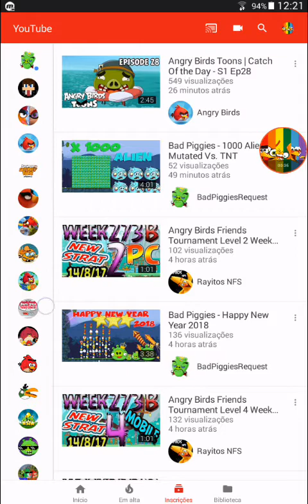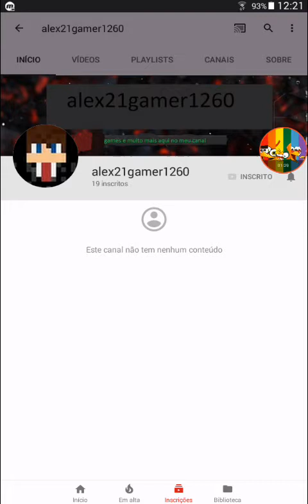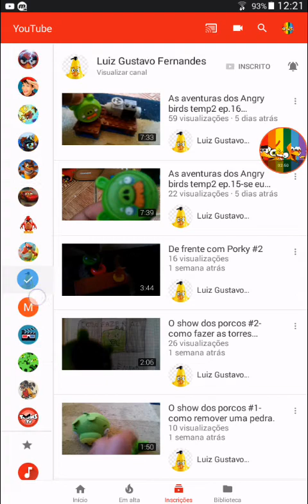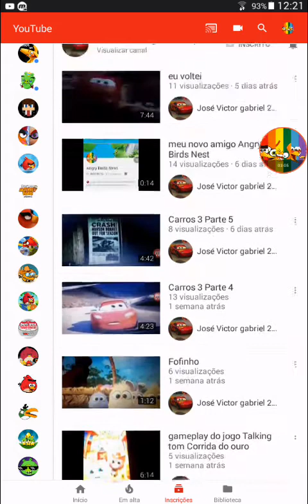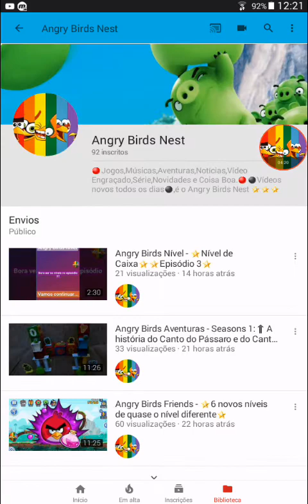Angry Birds Noticias - 🌟🌟🌟Divulgando os 4 canais do YouTube🌟🌟🌟